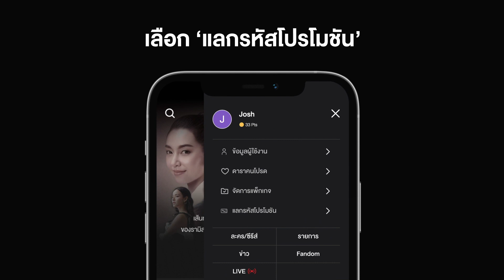“พิภพหิมพานต์” CG อลังการงานละเอียด | Ch3Thailand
หลายคนถามหาละครไทย 🎥 ที่ทำ CG ปังๆ แอดก็อยากจะพุ่งตัวแนะนำเรื่องนี้เลย 👉 “พิภพหิมพานต์” CG อลังการงานละเอียด 😮 เพราะนอกจากนาคีแล้ว เรื่องนี้ก็ทำแอดปันใจให้ไม่น้อย 💞 ดูย้อนหลังที่ CH3PlusPremium คือที่สุดของแจ้ คมชัด ดูยาวไปไม่มีอะไรมาขัดจังหวะ บอกเลยติดใจจนวางตาไม่ลง 👍 เริ่มต้น 79 บาท/เดือน สมัคร

📱 หรือจะสมัครผ่าน Apple Store 99 บาท/เดือน

*ซื้อวิธีนี้คุณจะสามารถตรวจสอบและกดยกเลิกการสมัครได้ตามใจ

*ราคาแพ็กเกจเริ่มต้น 79 บาท/เดือน (ราคานี้ใช้ถึง 4 พ.ค. 65 เท่านั้น)